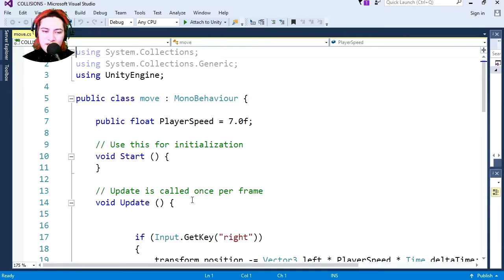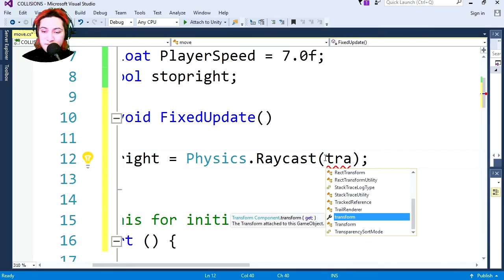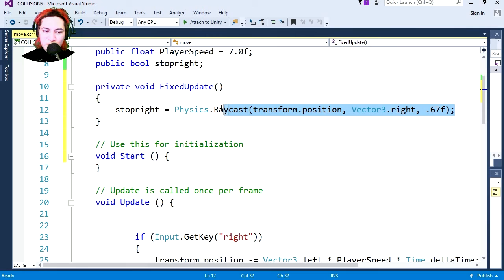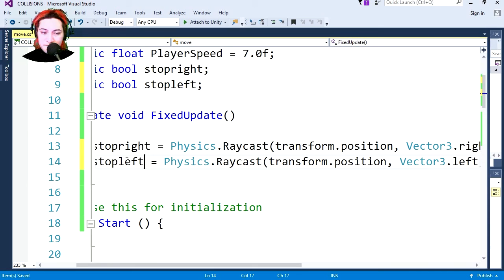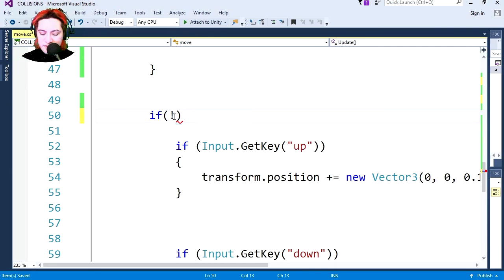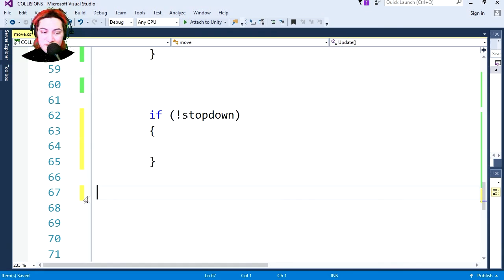Unity 3D Collisions - no Rigidbody or Rigidbody2D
How to make FNAF CAMS in Unity 3D. Low Poly Game.

I also checkout my Udemy course if you want to get started
building games and app for android, iOS, HTML5 and Windows 10.